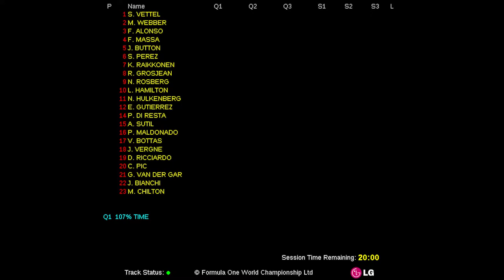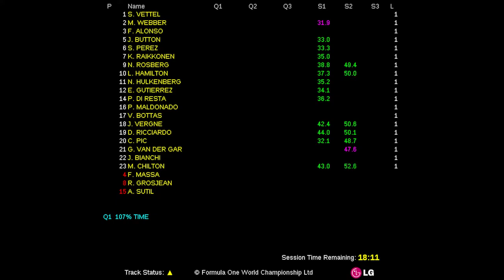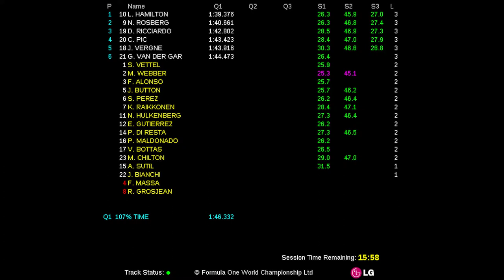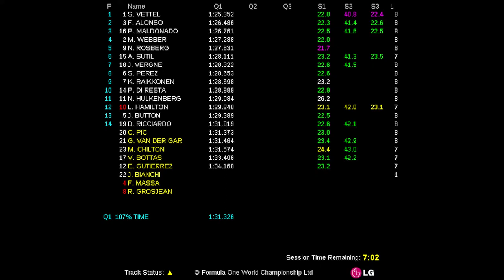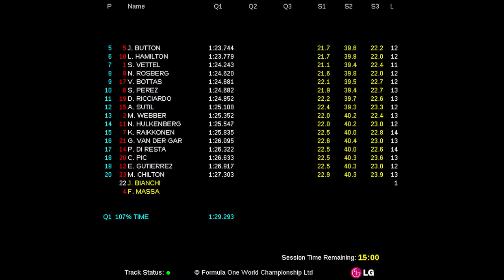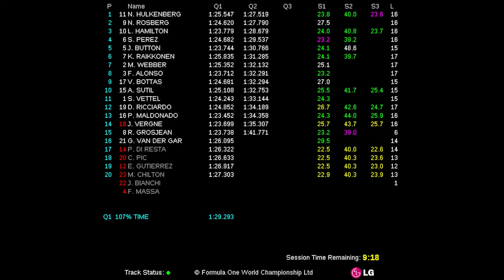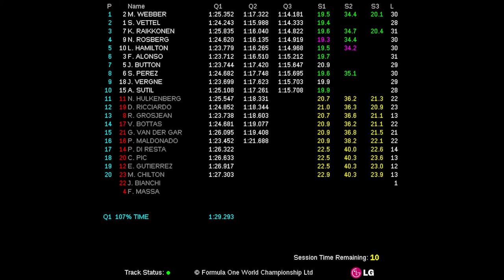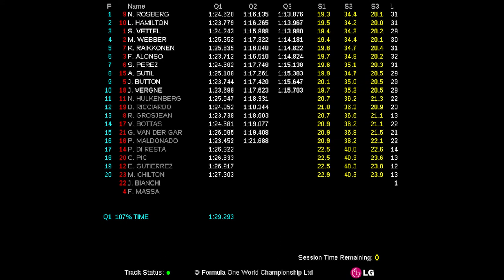FORMULA 1 GRAND PRIX DE MONACO 2013 (23-26 May 2013) - Qualifying Live Timing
Fórmula 1 (F1). Live Timing de la clasificación del Circuito de Mónaco (Fórmula 1 Gran Premio de Mónaco 2013).

Formula 1 (F1). Live Timing of the Circuit of Monaco Qualifying (Fórmula 1 Grand Prix de Monaco 2013).